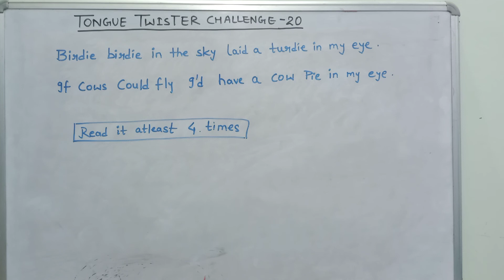TONGUE TWISTER CHALLENGE-20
TONGUE TWISTER series